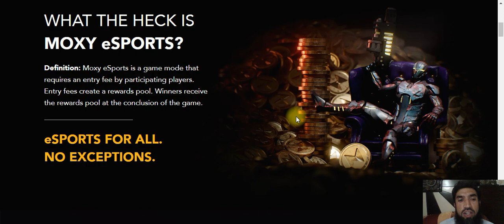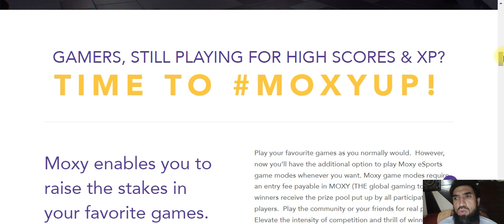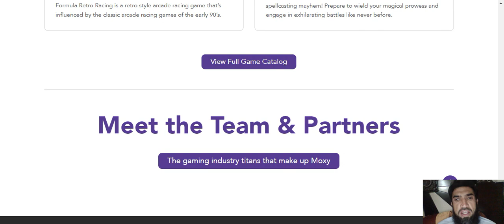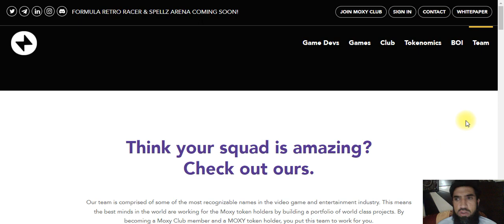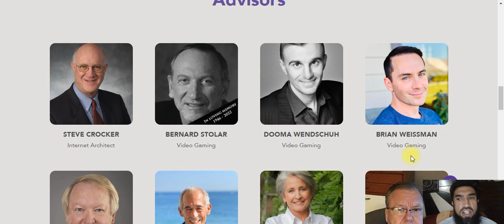THE MOXY PLATEFORM FOR GAMERS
Project: Moxy
Proof Of Authentication:
BSC Wallet Address:  0x97269f1f27726C8e20Cf0e0E69e0124ee7138bC5